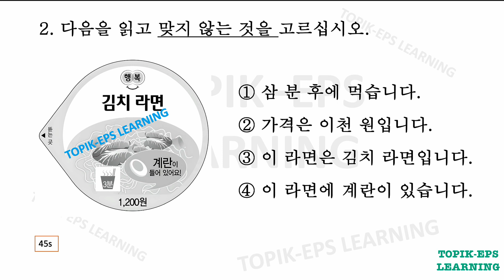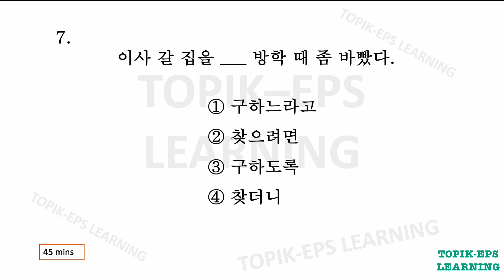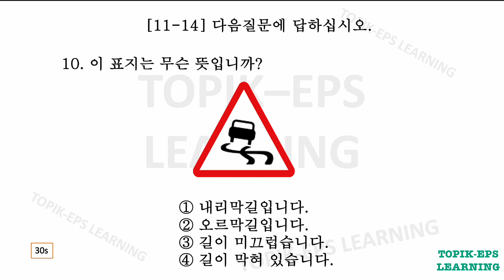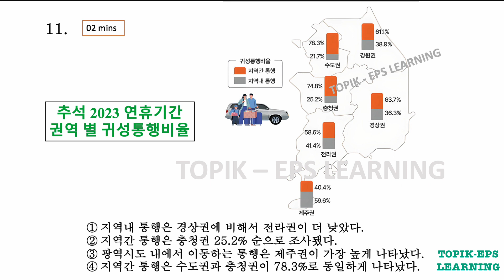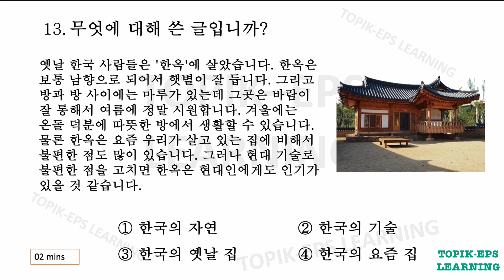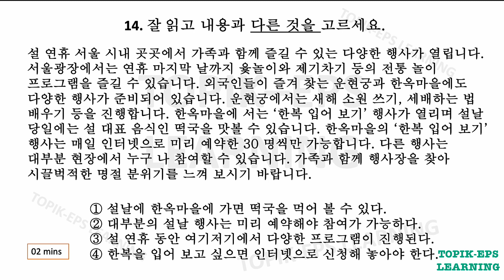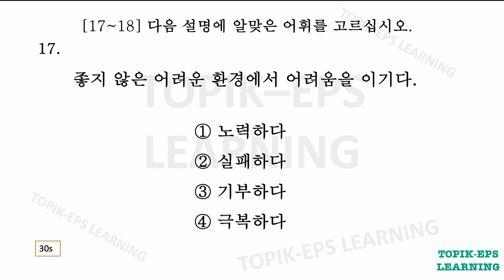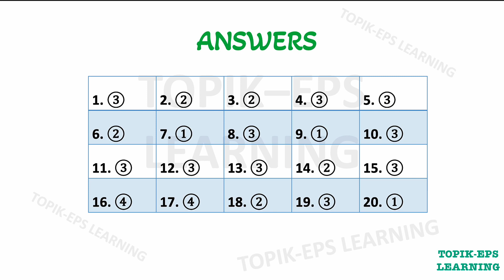(NEW) EPS READING MOCK TEST 2024 _ EPS 읽기 MOCK TEST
THIS IS THE NEW EPS READING MOCK TEST for who will participate in EPS ACTUAL TEST IN 2024 to practice.
Practice READING EPS only 30 mins everyday will help you improve your READING skill. Try hard and you will get the high score in actual EPS test.